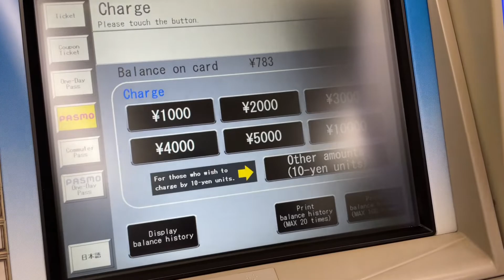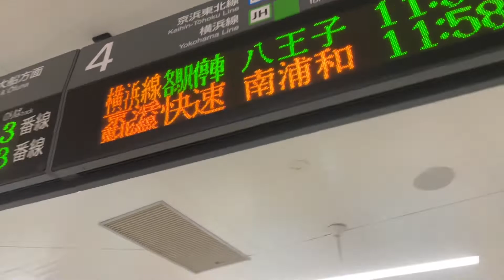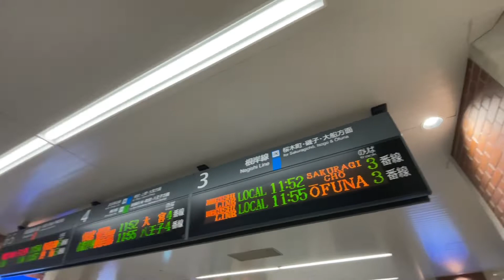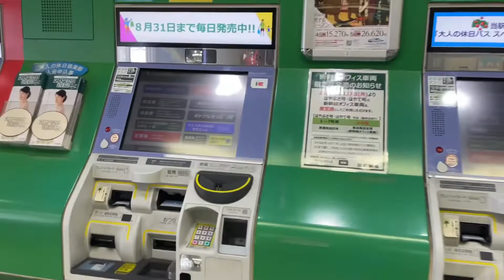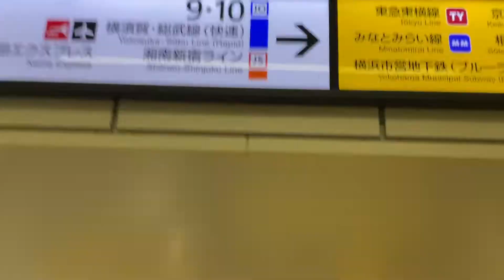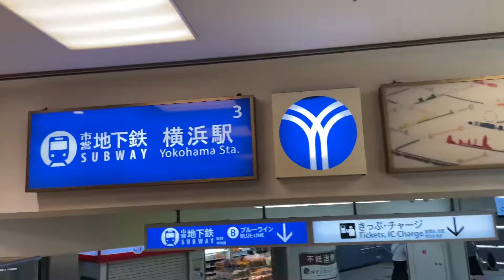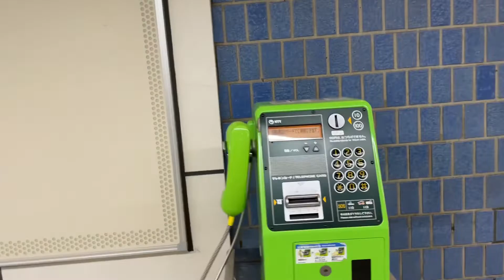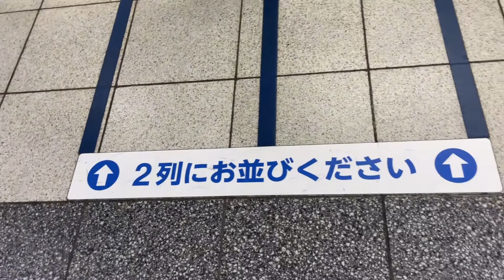Bhutanese Life in Japan inside Train Stations-Vblog Travel